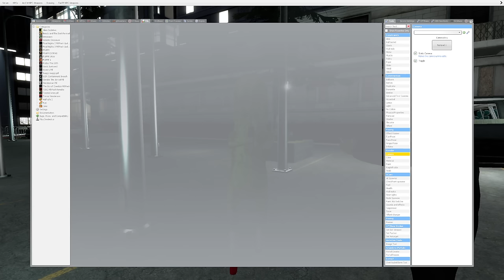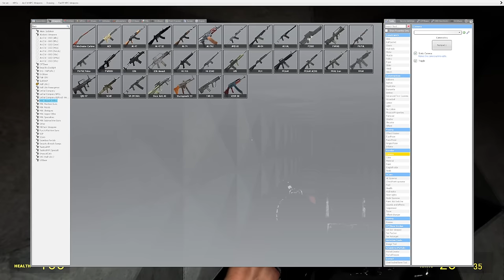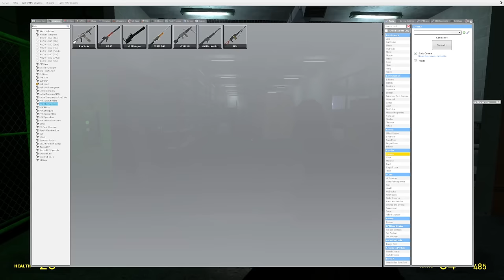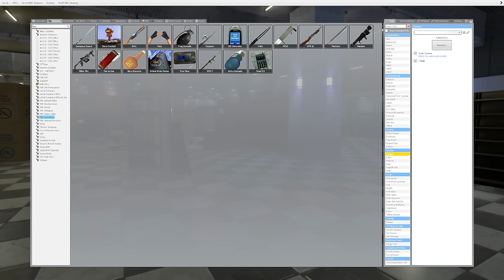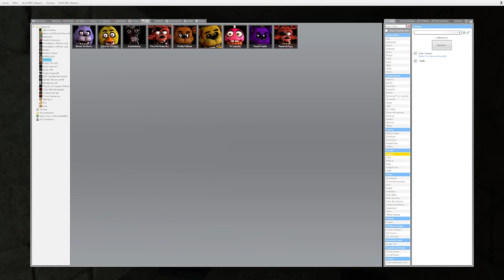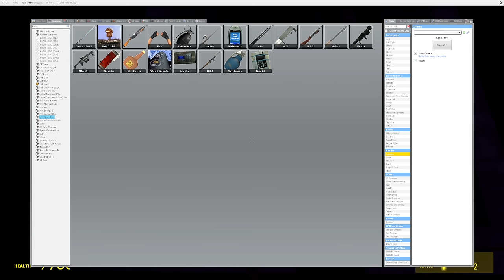We Played Hide and Seek with SCP-096 in Gmod! (Garry's Mod Survival)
We Played Hide and Seek with SCP-096 in Gmod! (Garry's Mod Survival) Join us as we play a thrilling game of hide and seek with SCP-096 in Gmod! In this Garry's Mod survival video, we try to outsmart the infamous SCP-096 while exploring a creepy grocery store location. Will we survive or will we become its next victims? Watch to find out in this action-packed hide and seek game!
Collab with @BeautifulOB @SpyCakes